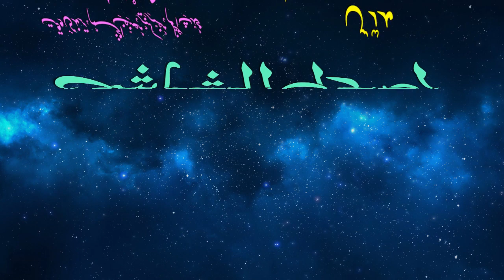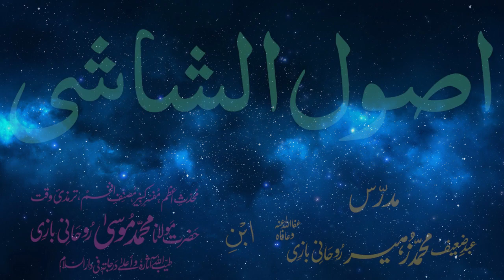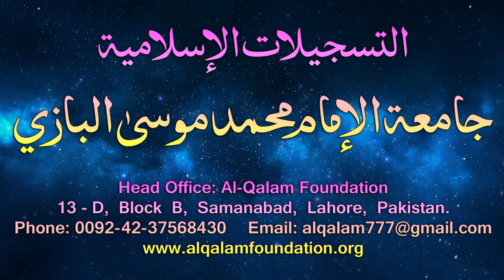Usul-e-Shashi Dars - 50 - page - 035 - by Maulana Muhammad Zuhair Albazi - 25/03/2006